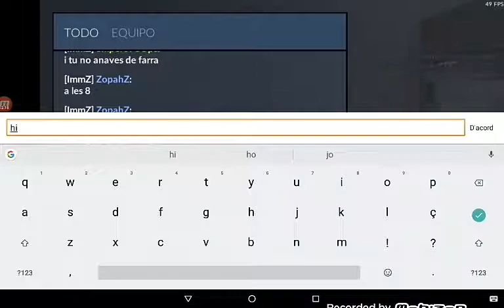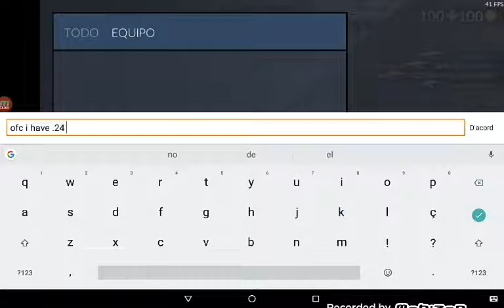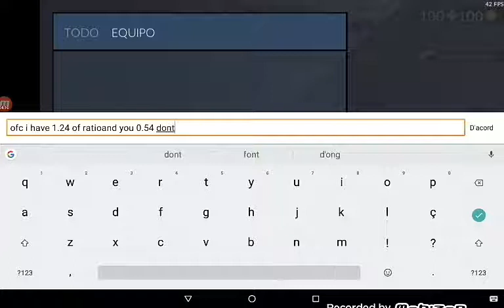Critical Ops. Road to Serpent Ak-47. Ep 15-20.(1)